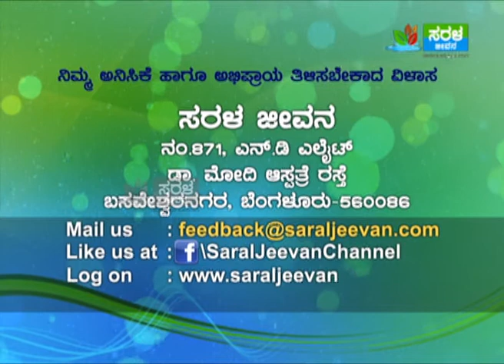Gnanapada Epi 135 seg 03 I Popular Kannada Janapada Songs